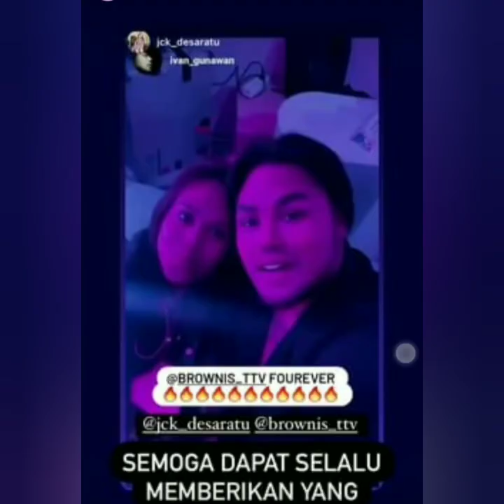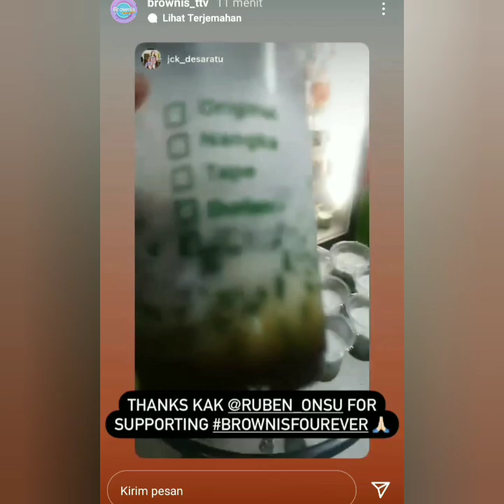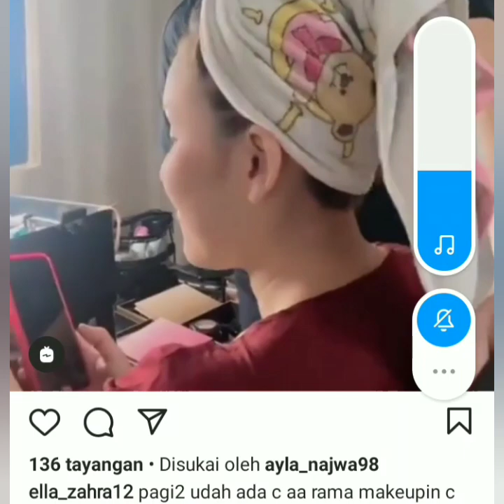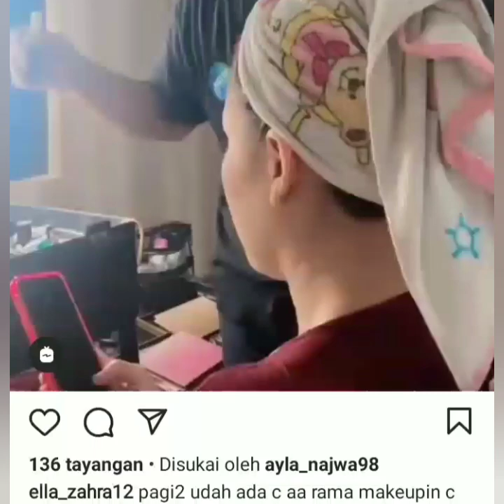Detik detik menju HUT Brownis hari ini. Liat tingkah ayu dan kawan2 di belakang layar. Bikin baper